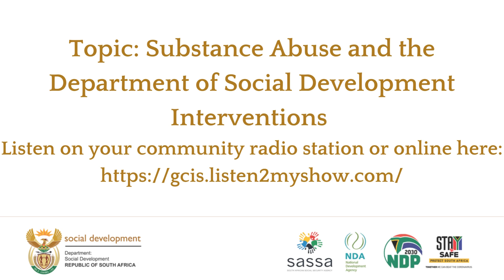Substance Abuse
📻TUNE IN: we unpack the issue of substance abuse TODAY at 6pm.